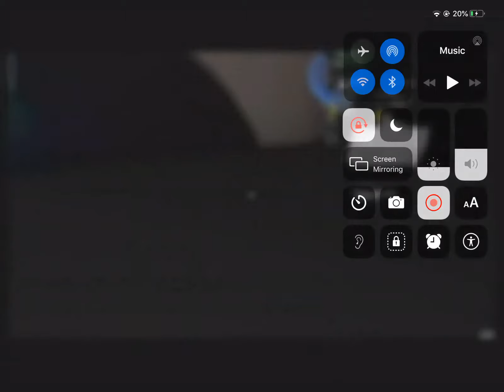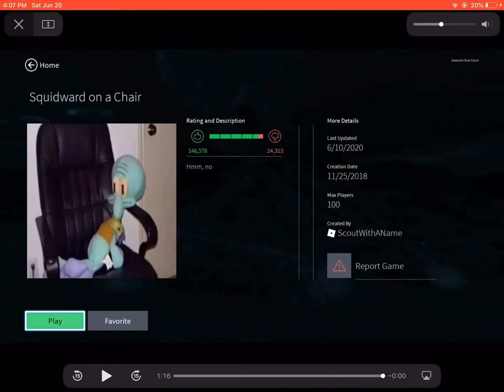Start of my Roblox thing read description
This is not really apart of the vid it’s just a prank